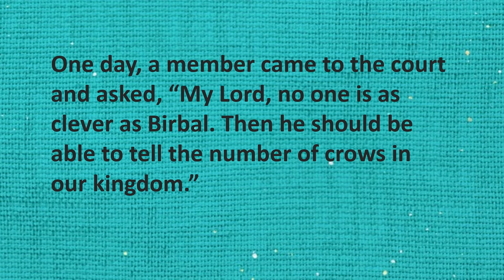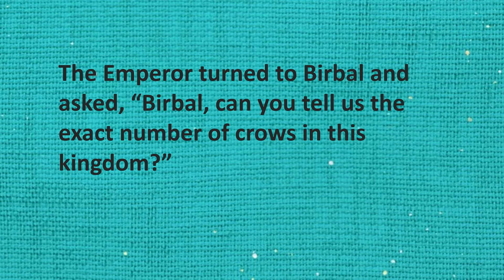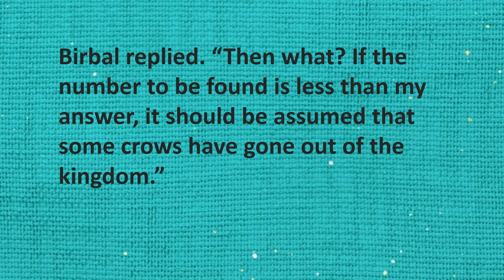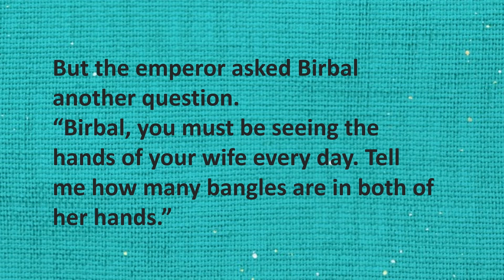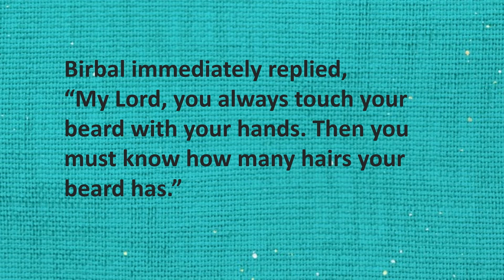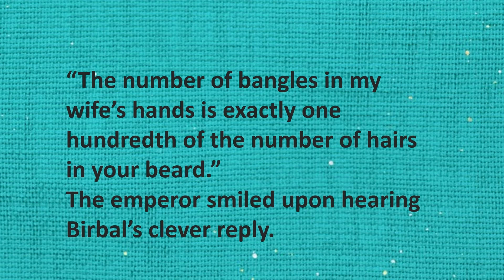The Exact Number - Akbar & Birbal Stories - Moral Stories, Learn English Through Stories.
Learn English through beautiful stories.